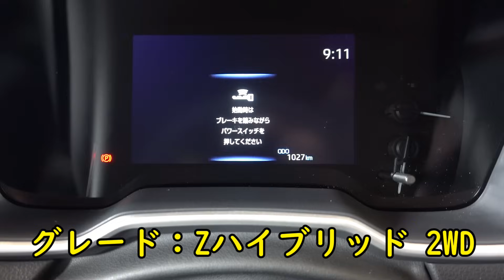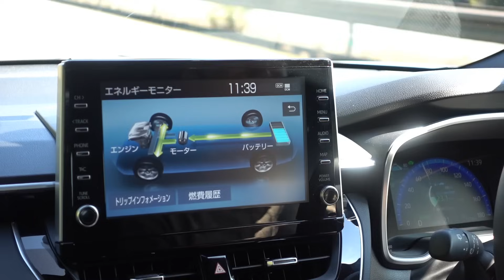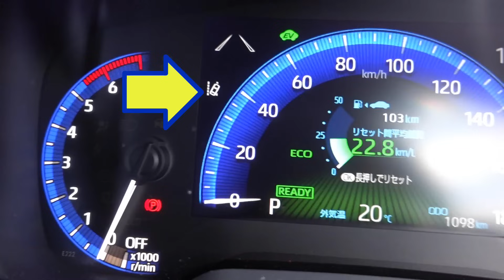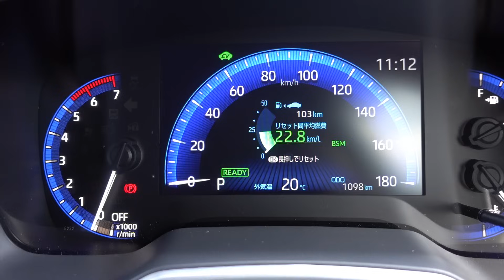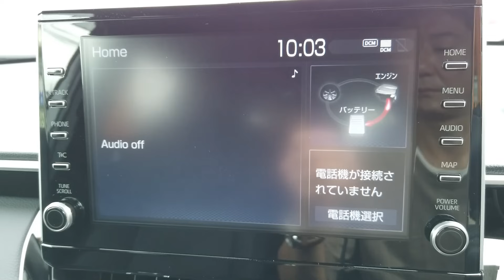意外なほどの動力性能と、よく動く足回りで峠も楽しい！トヨタのカローラクロスをじっくり試乗するよ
登場と同時に、大人気を博しているトヨタのカローラクロス。
私も先日内装などをじっくりと見させて頂きましたが、大き過ぎない車体に、それでいて狭さを感じさせず、上質感のある内装。
高さのある荷室。と、あらゆる面で使い勝手が良い、ちょうどいい造りに驚いたものですが、試乗してみて2度びっくり！
高い静粛性に、よく動く足回り、車重を感じさせないほどの動力性能。と、価格以上の満足感が得られる車でした。
これ、欲しい。ってなりましたね。
そこで今回は、街乗り、高速走行、峠走行の三つの区間に分けて、このカローラクロスの乗り味をじっくりとお伝えします。

撮影車両：カローラクロスZ ハイブリッド 2WD

▼撮影協力▼
‹トヨタカローラ大分本店›

【アマゾン】

編集作業で疲れたせいさんを労いたいって人は、下のリストから好きなのをポチってね。せいさんが大喜びします。

0:00オープニング
1:28街乗り
14:07高速走行
21:05運転支援機能
21:42峠走行
29:09まとめ